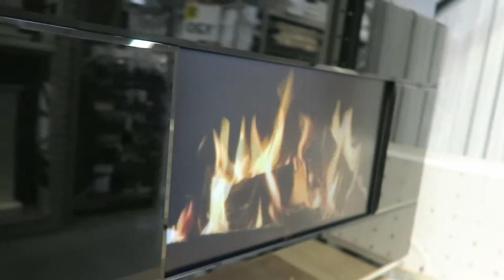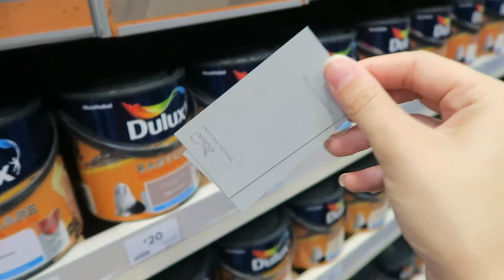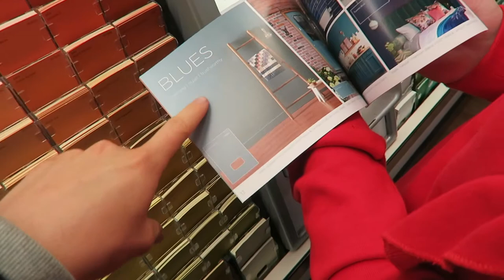Lets take a trip to B&Q!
Filmed with an Canon G7X